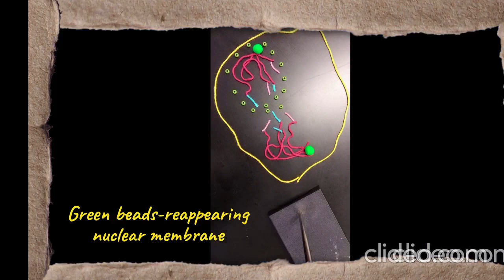Mitosis Video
9th Grade Biology Class Mitosis Project.
Trainz Simulator group